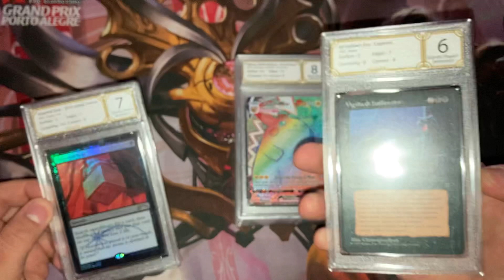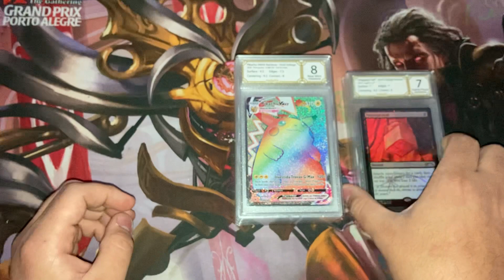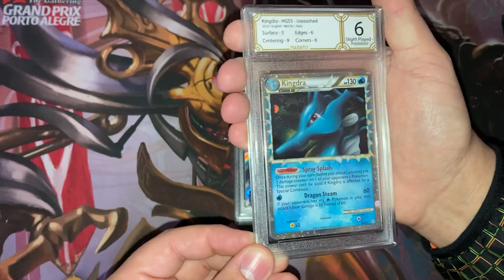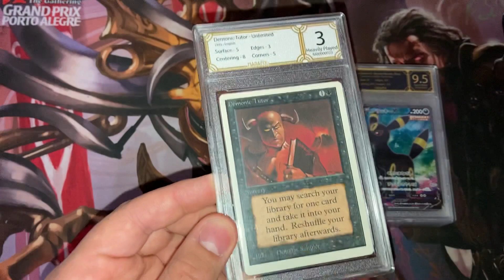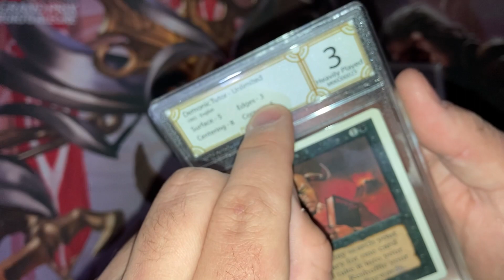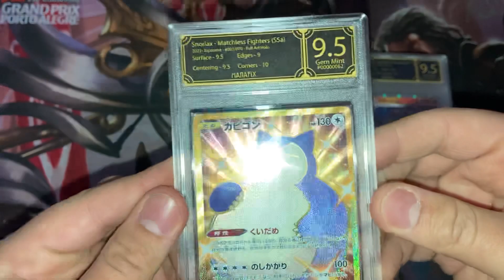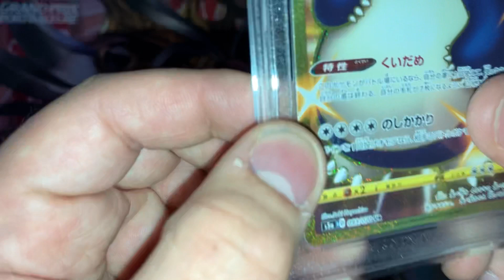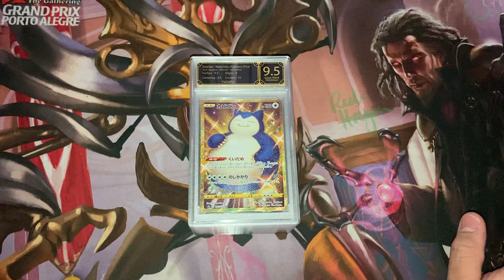Slabs da Semana #6 - Black Label para notas 9.5 e 10